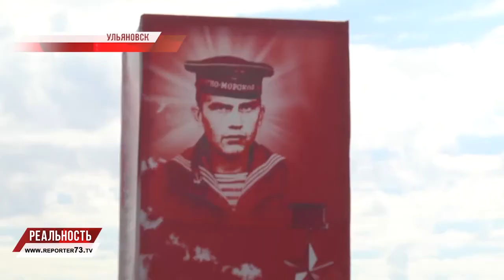ПАРАД ПОБЕДЫ В УЛЬЯНОВСКЕ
Главное событие 9 мая - воинский парад. В Ульяновске несколько лет подряд прохождение войск местного гарнизона синхронизируют с московскими торжествами. Разница в один час позволяет незначительно сместить начало праздника и транслировать на главную городскую площадь выступление Верховного Главнокомандующего, президента страны Владимира Путина.